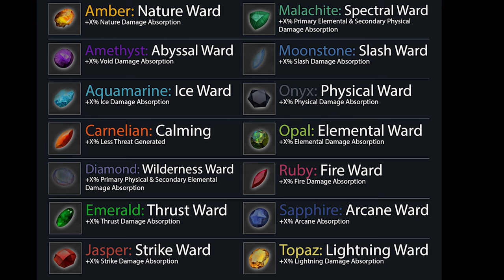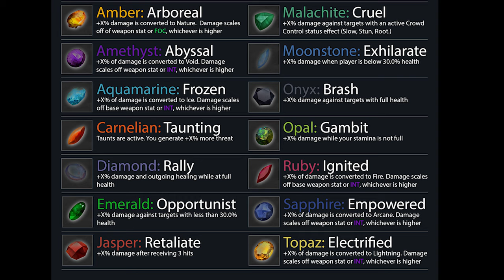New World - Guida Veloce a gemme bonus e % (Closed Beta)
VIDEO OUTPUT
Giovedì: 10:00
Domenica: 10:00

FOLLOWED GAME
- Monster Hunter World
- GodFall
- Cyberpunk 2077
- Diablo IV
- Blue Protocol
- New World

GEM EFFECT LIST
Bonus - Tier II/III/IV/V

Amber
Weapon -  Arboreal - % of Damage is converted to Nature  - this damage scales off base weapon stat or FOCUS - whichever is higher.  - 20/30/40/50
Armor -  Nature Ward - % Nature Damage Absorption - 2/2.5/3/3.8

Amethyst
Weapon - Abyssal - % of Damage is converted to Void - this damage scales off base weapon stat or INT - whichever is higher - 20/30/40/50
Armor - Abyssal Ward - % Void Damage Absorption -  2/2.5/3/3.8

Aquamarine
Weapon - Frozen - % of Damage is converted to Ice - this damage scales off base weapon stat or INT 20/30/40/50
Armor - Ice Ward - % Ice Damage Absorption - 2/2.5/3/3.8

Carnelian
Weapon -  Taunting - Taunts are active - % increase to threat generated 100/200/250/300
Armor -  Calming - % less threat generated - 4/6/8/10

Diamond
Weapon - Rally - % increase to Damage and Healing while at full Health 6/9/12/15
Armor - Wilderness Ward-% Physical & Elemental Damage Absorption - .75 & .25/1.1 & 0.38/1.5 & 0.50/1.9 & .63

Emerald
Weapon -  Opportunist - % damage increase against targets with less than 30% health - 8/12/16/20
Armor - Thrust Ward - % Thrust Damage Absorption - 2/2.5/3/3.8

Jasper
Weapon - Retaliate - % damage increase after being hit 3 times - 6/9/12/15/
Armor - Strike Ward - % strike Damage Absorption - 2/2.5/3/3.8

Malachite
Weapon - Cruel - % Damage against targets with an active buff - 6/8/10/12
Armor - Spectral Ward - % Elemental & Physical Damage Absorption - .75 & .25/1.1 & 0.38/1.5 & 0.50/1.9 & .63

Moonstone
Weapon - Exhilarate - % damage when player is below 30% Health - 12/16/20/24
Armor - Slash Ward - % Slash Damage Absorption - 2/2.5/3/3.8

Onyx
Weapon - Brash - % damage against target with full health - 15/20/25/30
Armor - Physical Ward - % physical Damage absorption - 1/1.5/2/2.5

Opal
Weapon - Gambit - % damage increase when you stamina bar is not full - 6/9/12/15
Armor - Elemental Ward - % Elemental Damage absorption - 1/1.5/2/2.5

Ruby
Weapon -Ignited -  % Damage is converted to fire - This damage scales off of Base weapon stat - or INT - which ever is higher - 20/30/40/50
Armor - Fire Ward - Fire Damage Absorption - 2/2.5/3/3.8

Sapphire
Weapon - Empowered - % Damage is converted to arcane - this damage scales off of Base weapon stat - or INT - which ever is higher - 20/30/40/50
Armor - Arcane Ward - % Arcane Absorption - 2/2.5/3/3.8

Topaz
Weapon - Electrified -  % Damage is converted to Lightning - this damage scales off of Base weapon stat - or INT - which ever is higher - 20/30/40/50
Armor - Lightning Ward - % Lightning Damage Absorption - 2/2.5/3/3.8